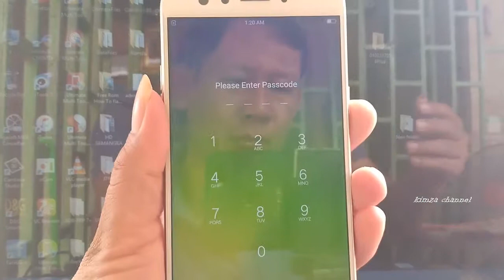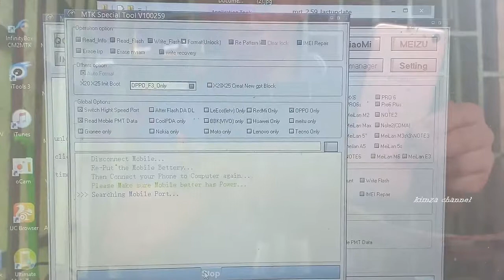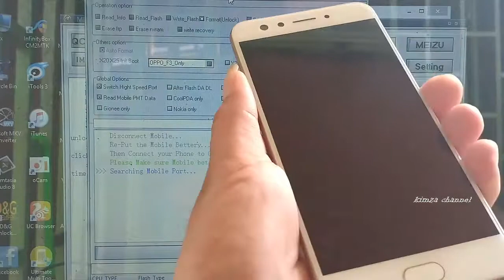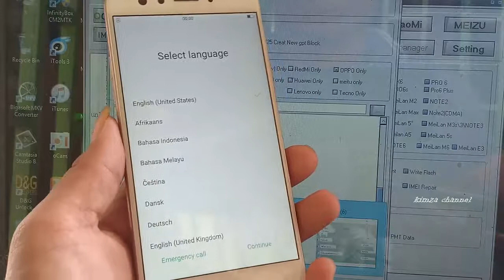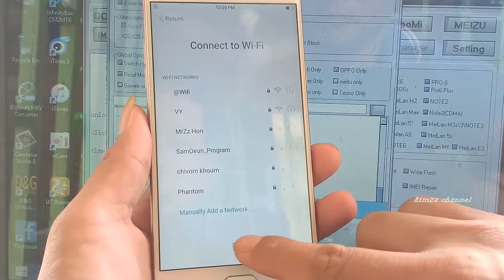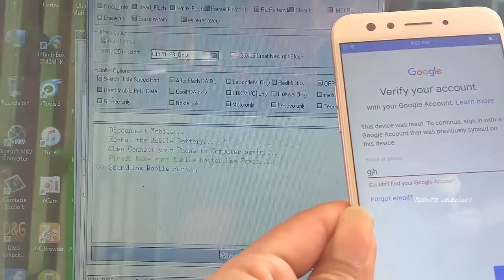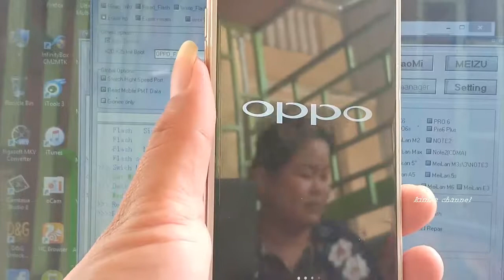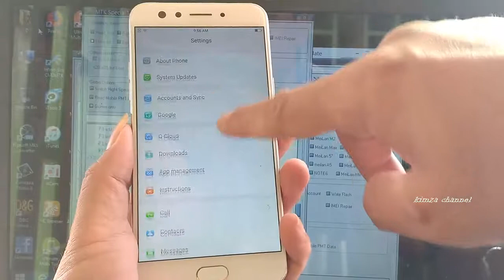how to remove OPPO A71-A77-F3-F5 frp bypass/goole bypass/password/pincode pattern lock